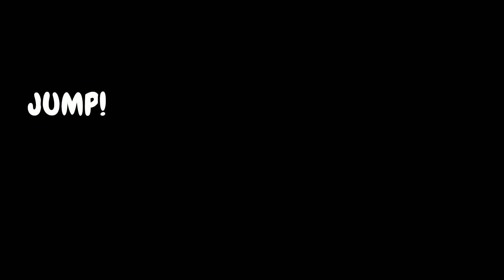Похоже на Gang Beasts - Party Panic Мини игры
Party Panic Мини игры - как Gang Beasts
Добро пожаловать на детский игровой канал деткам - DarRidi
На нашем канале Вы найдете веселое прохождение игр - мультфильмов, таких как Pig-Красный шар, Машинки монстры, Хищные машинки, Машина без тормозов, cool games, Том, Zombie Tsunami, Zombie Catchers, Улитка Боб, Drive AHEAD, Angry Birds Evolution, РОБЛОКС, Eatme.io Hungry fish fun game, Клеш рояль, Swamp Attack  и многие другие.